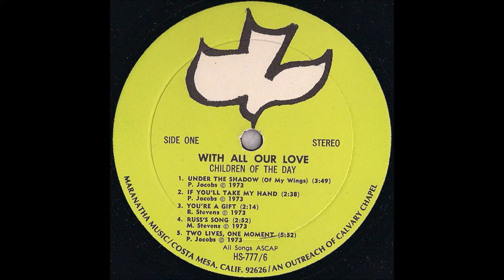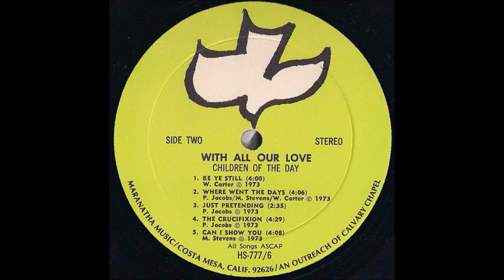Children Of The Day - 1973 LP: With All Our Love - A4 "Russ's Song"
Children Of The Day ‎– With All Our Love
Label: Maranatha! Music ‎– HS 777-6
Released: 1973
Members:
Marsha (Carter) Stevens
Wendy (Carter) Fremin
Russ Stevens
Peter Jacobs (1971–79)
Jeff Crandall (1979)
Drums – John Mehler
Guitar, English Horn – Karen Lafferty
Engineer – Buddy King
Photography By [Back Cover Photo] – Greg Laurie
Photography By [Front Cover Photo] – Gary Conniff
Sleeve Notes – Children Of The Day
Distributed By – Living Water Productions
Recorded At – Buddy King Studios, Huntington Beach, CA
Artwork  – Kernie Erickson

Tracklist
A1: Under The Shadow (Of My Wings)
Written-By – P. Jacobs
A2: If You'll Take My Hand
Soloist, Guitar – Bob Wall, Written-By – P. Jacobs
A3: You're A Gift
Written-By – R. Stevens
A4: Russ's Song
Written-By – M. Stevens
A5: Two Lives, One Moment
Alto Saxophone – Craig Olson, Written-By – P. Jacobs
B1: Be Ye Still
Written-By – W. Carter
B2: Where Went The Days
Written-By – M. Stevens, P. Jacobs, W. Carter
B3: Just Pretending
Written-By – P. Jacobs
B4: The Crucifixion
Narrator – Chuck Smith, Written-By – P. Jacobs
B5: Can I Show You
Written-By – M. Stevens

Children of the Day was a contemporary Christian music group that recorded and toured from 1970 to 1980. It is considered to be the first Jesus music group, and Marsha Stevens the mother of contemporary Christian music. After becoming a born-again Christian, 16-year-old Marsha Carter was instrumental to leading her sister Wendy and friend Peter Jacobs to Christianity. Utilizing Carter's talents as a songwriter, the three formed a Jesus music group they called Children of the Day. With the addition of friend, singer and upright bass player Russ Stevens to the group, the band became a quartet and released their first album. Following the release of the album, Marsha Carter and Russ Stevens married. Released in 1971 on the Maranatha! Music label, the group's first album was titled Come to the Waters. In order to finance the project, the group borrowed $900 from Calvary Chapel pastor Chuck Smith in order to produce the album that included what would become the group's best-known song penned by Marsha Stevens, For Those Tears I Died. The well-received album was followed two years later by With All Our Love (1973). Two more albums by the group were produced on the Maranatha! Music label, Where Else Could I Go (1975), and Christmas Album (1975). The group later signed with Light Records, releasing, Never Felt So Free (1977) and Butterfly(1979), during which Jeff Crandall was brought in to replace the departed Peter Jacobs. It was after the release of Butterfly that the group disbanded. After the release of Butterfly, Marsha and Russ Stevens divorced. Following their divorce, Marsha Stevens publicly announced she was a lesbian. In The Encyclopedia of Contemporary Christian Music, editor Mark Powell referred to the incident as "Contemporary Christian Music's first official scandal". Marsha Stevens founded her own ministry, BALM (Born Again Lesbian Music), in the mid-1980s and continues to write and record. Now going by Marsha Stevens-Pino, she is in a domestic partnership with Cindy Stevens-Pino; they both travel the United States with Stevens-Pino giving concerts in predominantly gay and lesbian and as well as gay-affirming churches and fellowships. Stevens-Pino also works to help develop the talents of up and coming LGBT Christian musicians through BALM's "UP Beat!" program.
Peter Jacobs currently runs the Pete Jacobs Wartime Revue, a 16-piece big-band that performs live shows featuring hits of the 1930s and 1940s. He also heads the jazzy Pete Jacobs Quintet and the 1960s tribute band Class of '69. Jacobs also created and produced the Colby's Clubhouse television series for the Trinity Broadcasting Network. In 1974, Wendy Carter married the band's "roadie", Kit Fremin; they later had two children, daughters Jessica and Rebecca. Wendy Fremin now teaches private voice and guitar lessons in Murrieta, CA, and works with Peter Jacobs.